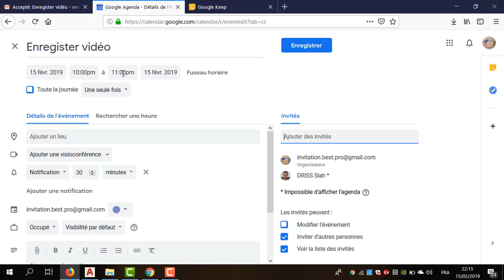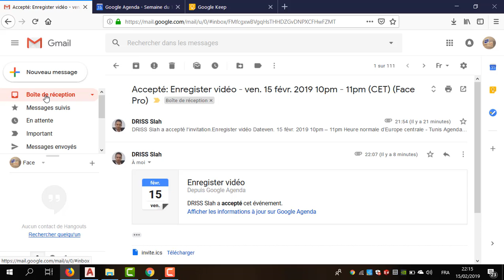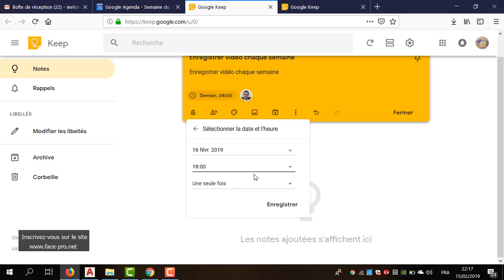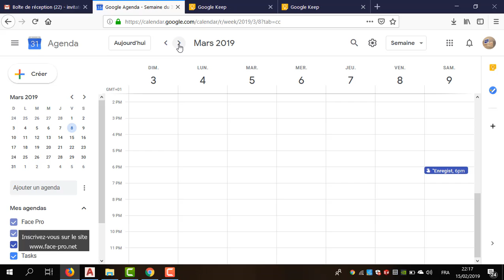Comment organiser mon temps (تنظيم الوقت)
comment organiser mon temps

face-pro#
(صلاح ادريس)by: DRISS Slah